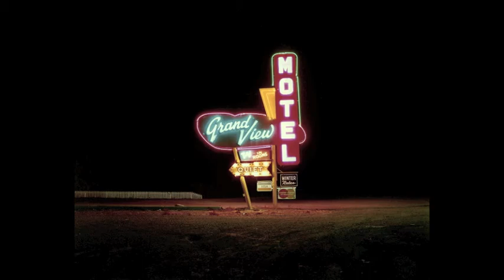13th Annual In-Sight Photography Exhibition and Silent Auction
These are selected images from our upcoming auction. The auction opens on October 7th and will close on October 28th. It will be located at the Vermont Center for Photography in Brattleboro, Vermont.